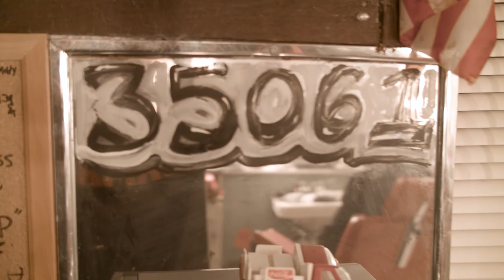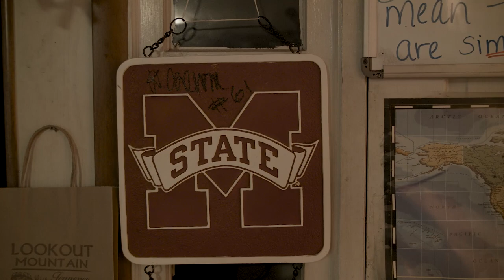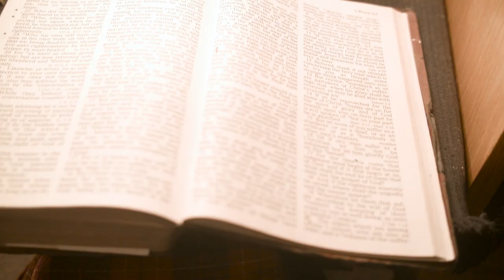Commmissary Corley - Cant Complain l Directed By @Roc Reels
Artist: Commmissary Corley
Song: Eleven
Directed By: @Roc Reels